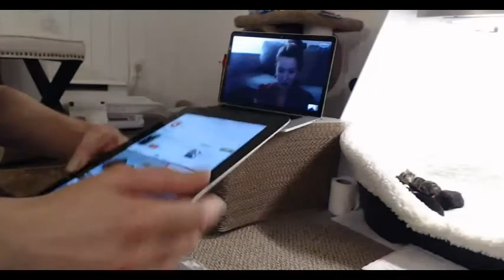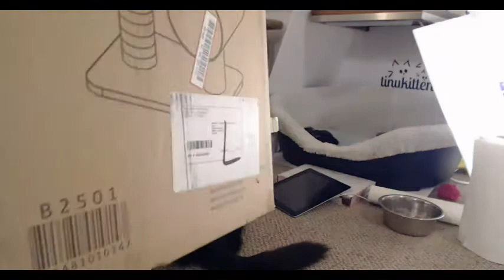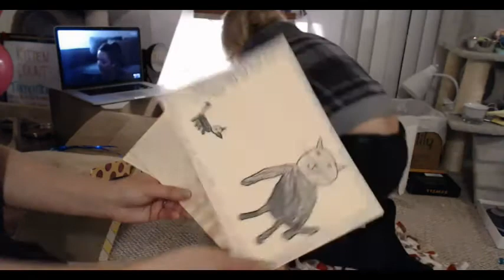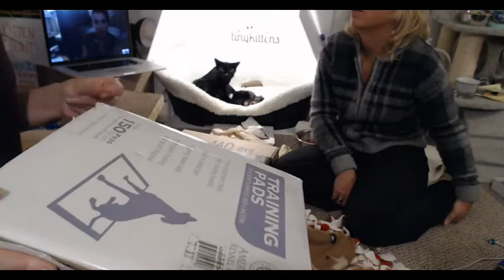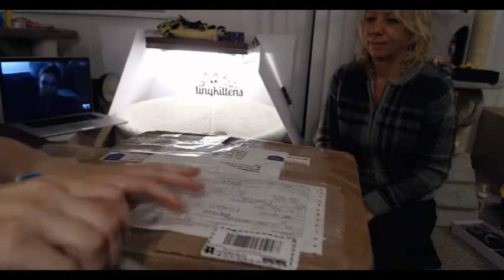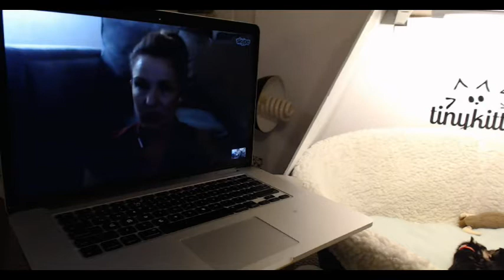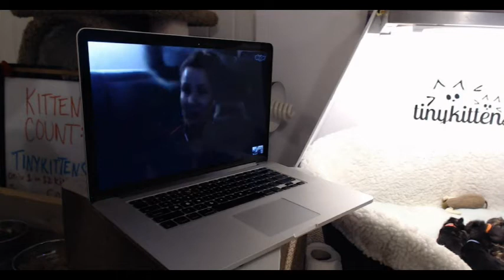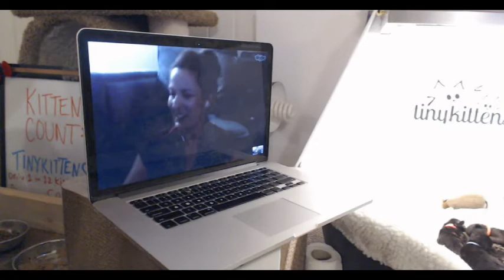Tinykittens - Kitten Shower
It's a baby shower - for kittens! Lots of people sent an amazing amount of stuff, and gift cards, and good wishes, all in support of Shelly and LAPS and fosters everywhere.  Sarah from the Kitten Cuddle Room is in via Skype for the occasion, joining Jayne from LAPS and Shelly.